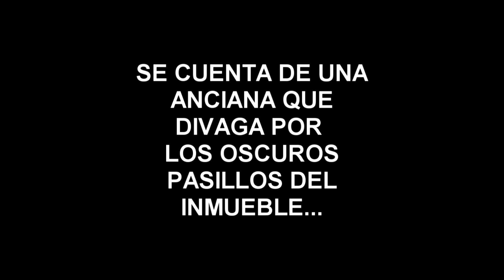LA ANSIANA DEL NOSOCOMI0 de LUXE🔦‼️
Una noche verdaderamente al limite del terror.